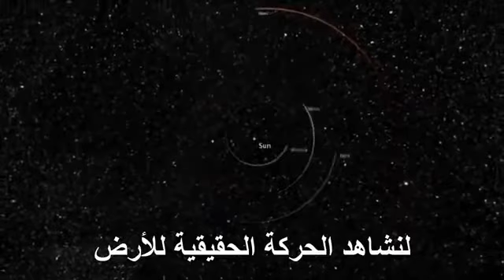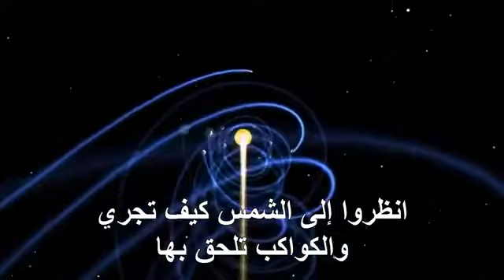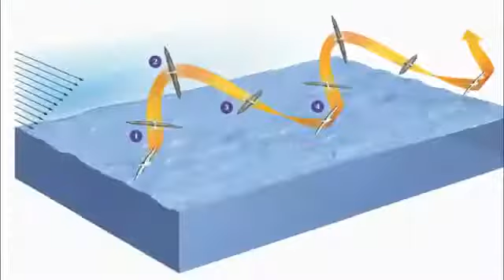حركات الارض مع الشمس ومع باقي الكواكب.مع ادلة من القرآن الكريم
حركات الارض مع الشمس ومع باقي الكواكب.